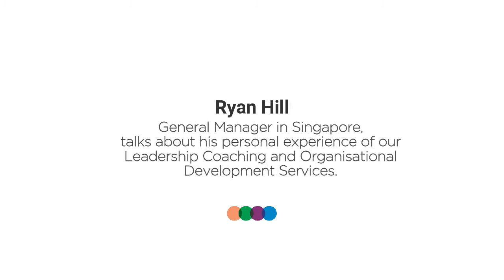Review of Ryan Hill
Ryan Hill, General Manager in Singapore,
talks about his personal experience of our
Leadership Coaching and Organisational Development Services.